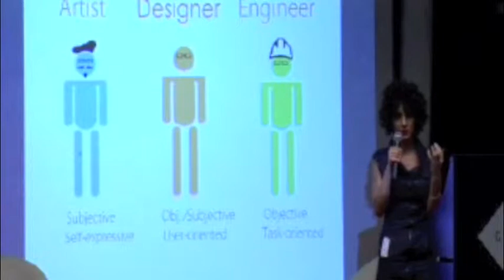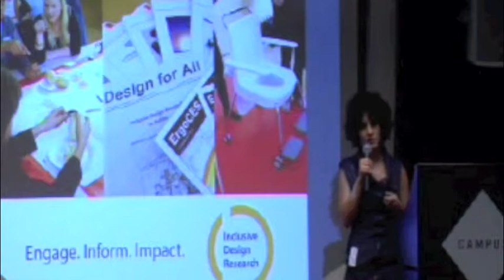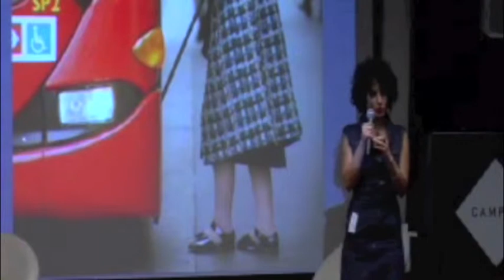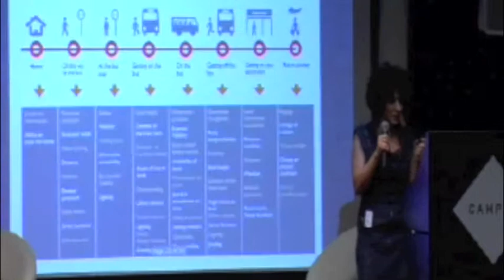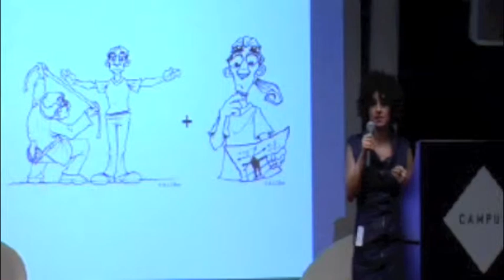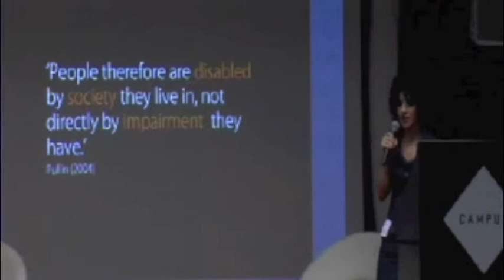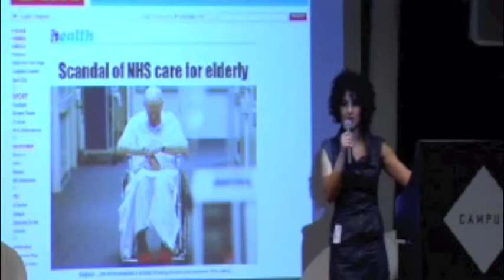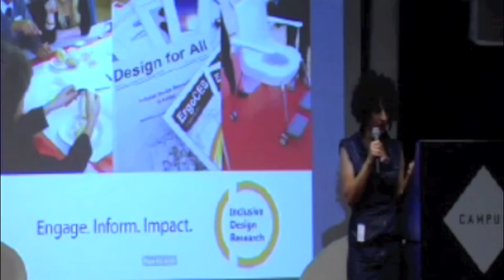Farnaz Nickpour @ Aging2 London, 22 Nov 2012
Farnaz Nickpour is a Lecturer in Design at Brunel Design. Farnaz has a strong industrial + strategic design background with a BA and MA in Industrial Design and an MA in Design Strategy and Innovation. Farnaz is a founding member of the Inclusive Design Research Group (IDRG) and a fellow at the Human Centred Design Institute. Farnaz's expertise lies in the areas of Inclusive Design, People-centred innovation, User research and Co-design. Farnaz has worked directly with diverse people, designers and the public in the design of products, services and tools that 'include' and 'inspire'. Some recent projects include Design Council Design Bugs Out, RCUK Public Engagement with Inclusive Design and Inclusive Bus Travel for TfL. Farnaz has presented her work internationally and has spoken in many conferences and events including a keynote speech at Include09 Conference in Royal College of Art, London.